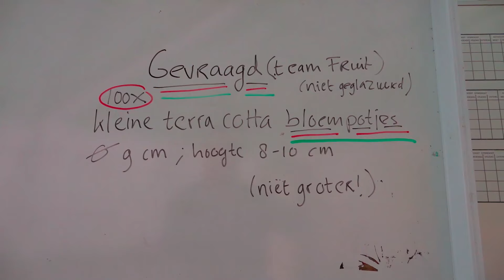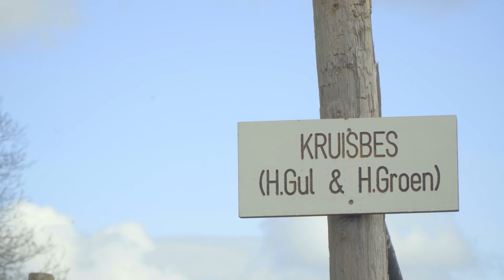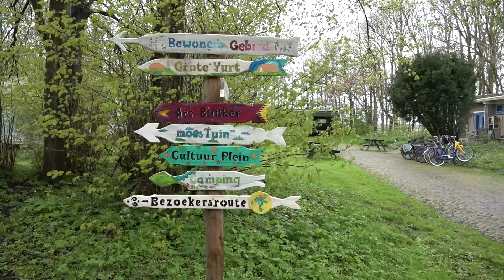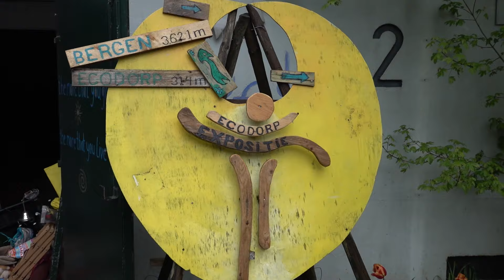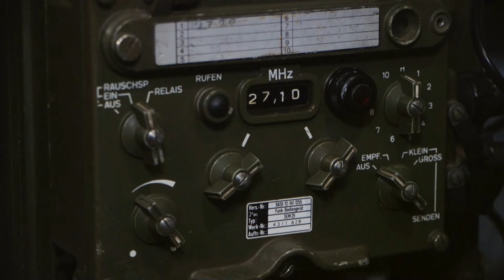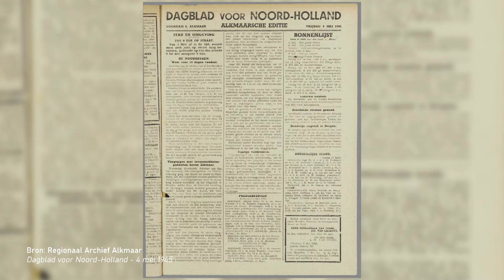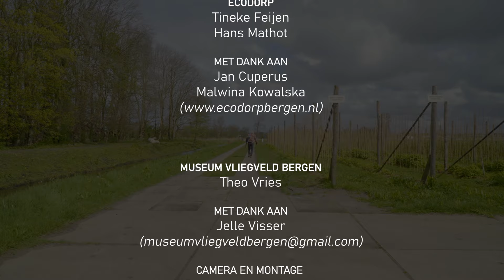Groots Alkmaar TV -Buiten- mei 2024 (S3 A5)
Groots Alkmaar TV is te gast bij de Herenboeren van de Duinstreek in Bergen. Dat is een kleinschalig coöperatief gemengd boerenbedrijf waar men op duurzame wijze gezond voedsel produceert. Presentator Hugo Koeman spreekt met voorzitter Zaza Versteeg, boer Nick Mulder en Herenboer Joep van Dijk over hun werk en de filosofie achter de Herenboeren.
Op de boerderij werken de Herenboeren zelf ook mee. Groots Alkmaar hoort mooie verhalen van Jacqueline Heeremans, Jet Grol en Kees Willebrands.

Theo Vries vindt de verklaring voor de bunkers in het buitengebied tussen Alkmaar, Egmond en Bergen. Hij belandt In de telefoonpostbunker die nu is ingericht als museum waar Jelle Visser hem vertelt over de geschiedenis van het vliegveld Bergen.

Tineke Feijen en Hans Mathot bezoeken het Ecodorp op het terrein van het oude vliegveld. Dat is een proeftuin voor oplossingen op het gebied van duurzaamheid en samen leven. Ze spraken met Jan Cuperus en Malwina Kowalska.

In Schermerhorn leert Hans Mathot van Astrid en Gerard Berkhout alles over de Nederlandse Landgeit, ofwel de armeluiskoe. Een ras dat met uitsterven werd bedreigd, maar nu weer in opkomst is.

Elias den Otter en Koen de Geus van de Vogelwerkgroep Alkmaar vertellen Jane de la Fosse over hun passie voor vogels.

In ‘Muziek met Ruijs’ luistert Gert naar de Burn Brigade.

In de Minuut van Roos Hoogedoorn van het Geheugenkoor. En Sijmen Schouten en Danyella van Geffen van Stichting Thuis.